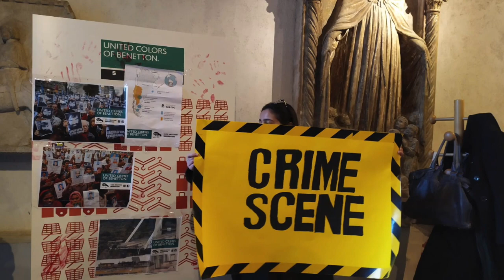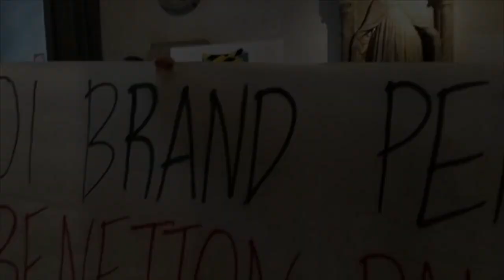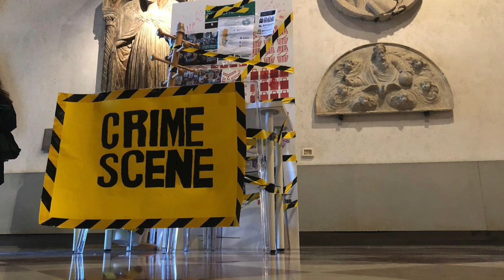03.12.2019 - Career Day Ca' Foscari, chiuso lo stand di Benetton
Durante l'appuntamento organizzato dall'Università Ca' Foscari di Venezia, il collettivo universitario Li.S.C. ha sanzionato lo stand di Benetton Group costringendo l'azienda a sospendere le operazioni di colloquio e recruiting.